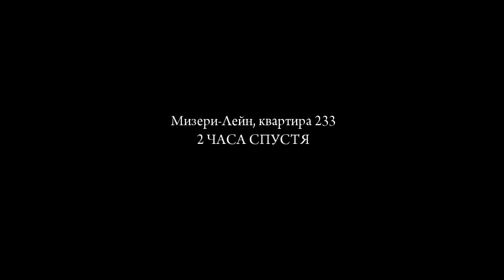Mafia 2 - Прохождение #6 - Убить жирного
Шестая серия - Мы знакомимся Лукой с который подкидывает нам работенку... Нужно убить одного толстого типочка и если у нас все получится, то возможно Лука возьмет нас в семью за 5к баксов. Осталось то совсем ничего - убить жирного ;)
Все мы знаем что такое Мафия 2, а кто не знает наверняка узнает какое то сходство с GTA...  Mafia 2 была разработана чешской компанией 2K Czech. Игра содержит в себе практически все любимые игроками моменты. В ней можно и пострелять, и поводить машину, и побегать по городу в поисках бабушек которые небрежно переходят дорогу, есть даже стелс мисии.
Очень много современных игр содержат только бездумную пальбу по врагам и голливудские спецэффекты ;(
Давайте не будем забывать игры шедевры и будем наслаждаться ими вне зависимости от нашего возраста и времени календарного года!
Летсплей будет обычный на прохождение! Без петросянства и без пропусков заставок. Играю я через Steam без DLC. Возможно это подойдет тем кто хочет поиграть в нее через ютуб.
- Добавляйте в Избранное
Мои контакты
Пожертвования на детскую мечту ;)
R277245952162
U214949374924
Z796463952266